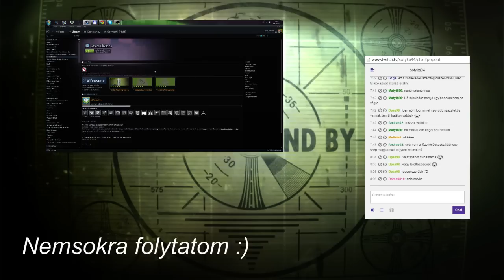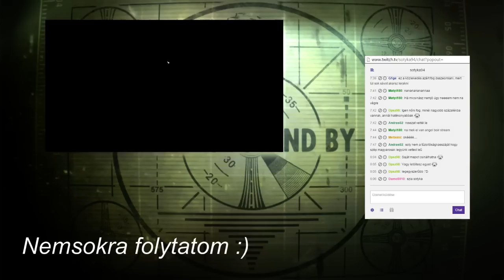Moddolt- Cities:Skyline #4 - (Stream felvétel)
Közel rekordhosszúságú streamet nyomtunk Cities: Skyline-ból a hétvégén :)
Nem akartam nagyon hosszúra a részeket, így 10db fél órás darabban fog felkerülni a hét során.
Tudom picit fáradt volt a stream, és nem a legpörgősebb dolog a világon, de lassacskán egy /szerintem/ nagyon jó kis városkát építettünk fel :)

Mielőtt kérdést vagy kommentet fűznél a videóhoz, kérlek olvasd végig a csatornaleírásban szereplő GYIK részt, nézd végig a videót, és az sem árt ha át is gondolod a kommentedet! (és esetleg, ha nem túl luxus, 1x át is ellenőrizheted a kommented helyességét mielőtt beküldöd)!
Köszönöm!